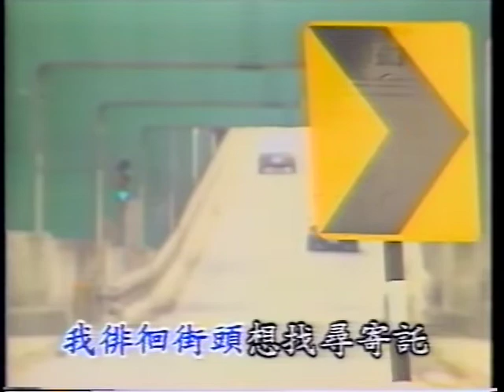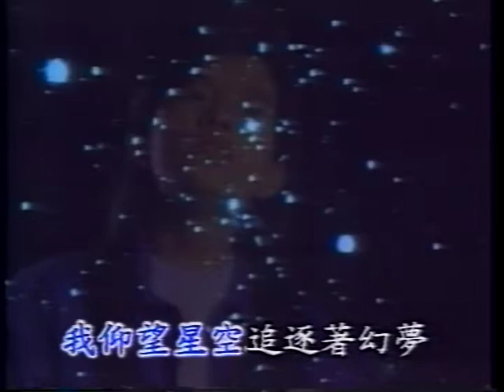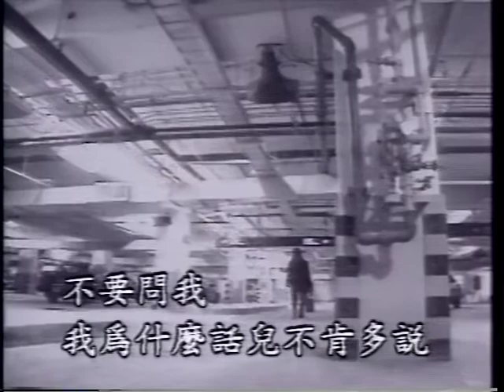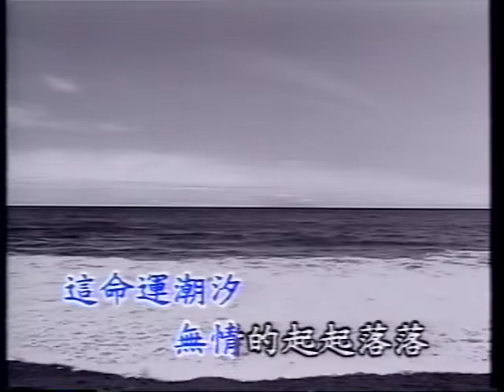[潘美辰精选辑 II VHS (蓝白时代)] 08 潘美辰: 不要问我 (KTV 伴唱版)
不要問我
Follow 潘美辰 (Pan Mei Chen)
ReCaptured from 潘美辰精选辑 II VHS (蓝白时代) VHS Tape
Sony SLV-X825MN VCR
Panasonic DMR-ES10 for TBC NTSC
Hauppauge USB-Live 2